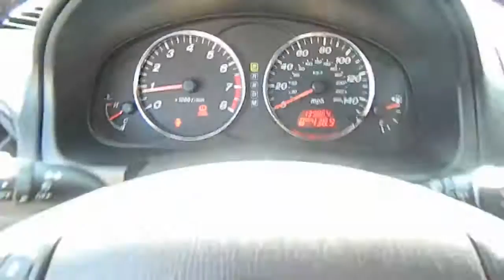2005 Mazda MAZDA6 - i Sport Hatchback 4D Van Nuys CA 421011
2005 Mazda MAZDA6  - Stock#: 421011

Keyes Lexus
5905 Van Nuys Boulevard